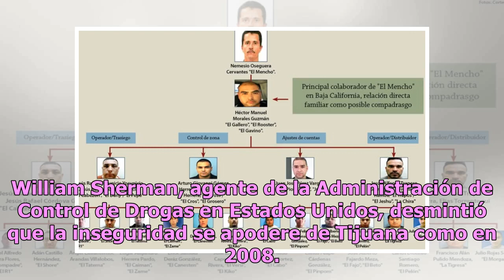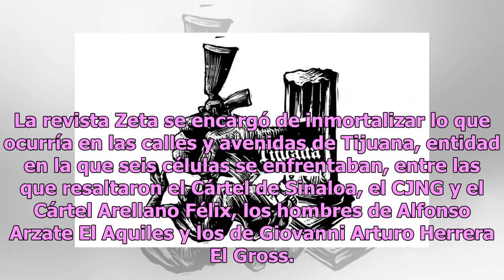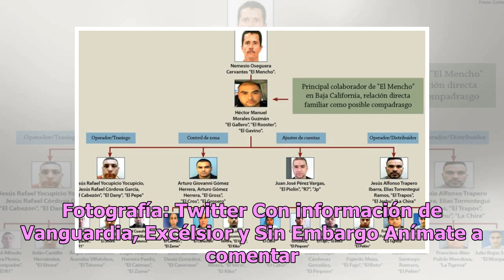Cártel Tijuana Nueva Generación: la temible invención de El Mencho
Una fuerte disputa entre el Cártel de Jalisco Nueva Generación (CJNG) y el Cártel de Sinaloa por el control de Tijuana, Baja California, ocasionó un aumento en la inseguridad de la región, lo que causa temor entre los pobladores. Además, se rumoró que el CJNG busca trabajar en equipo con el Cártel d...